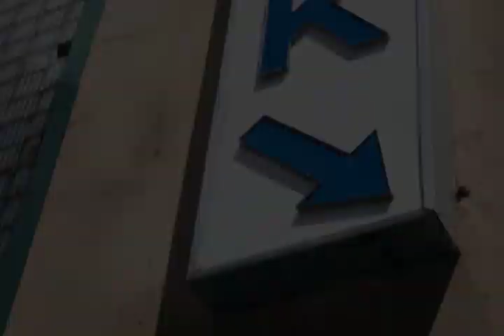"The Buffies" Montage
Blonde, Busty, and Naughtyt!  It's "The Buffies" like you've never seen them before!  Written and Starring:  Buffy Charlet and Caroline "Buffy" Rich.  Produced by:  Jeff Collins and John Lynch.  Edited by Michael Pistello.